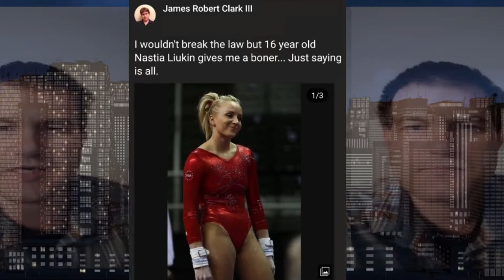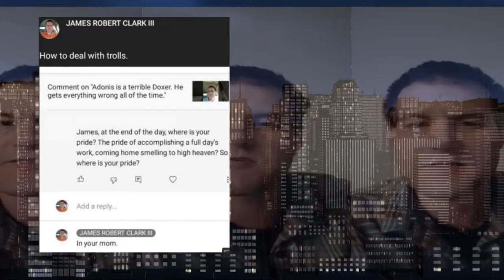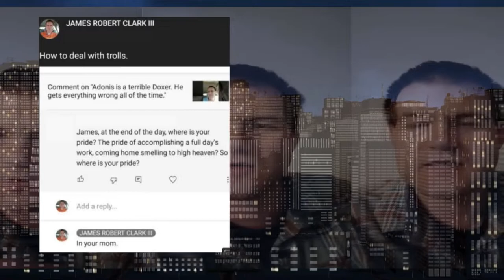James Robert Clark III: An Overview of a Creep @JAMES ROBERT CLARK III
@JAMES ROBERT CLARK III, or JRC3 as some are calling him, is a true internet weirdo. Everything from stalking young females to lying about his past, he does it all. His community sections is the best, always at war with some guys called Adonis, Hatman, Daywave, Royce and others. What are your thoughts on Mr. Clark?